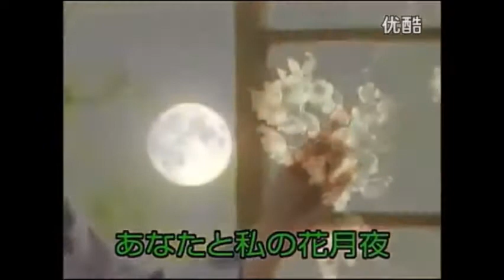花月夜/中島ゆきこ（唄：黃麗卿）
影片練唱 如有侵權 敬請告知 即刻刪除